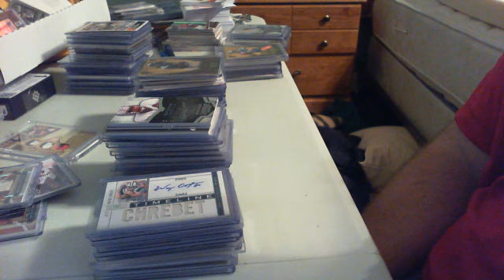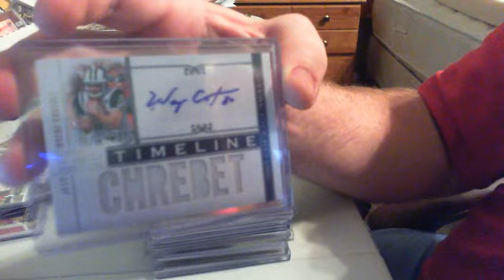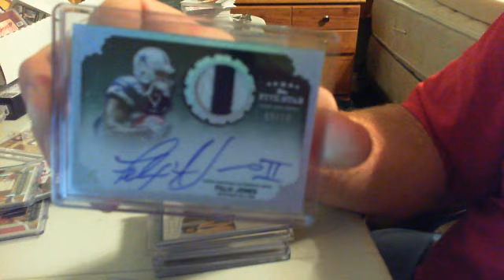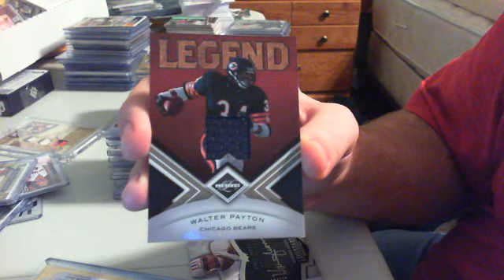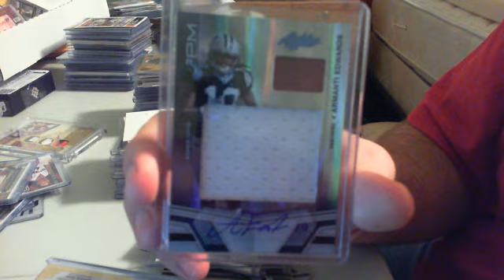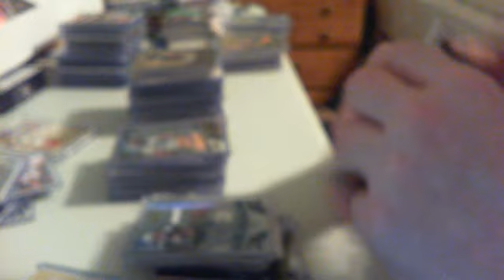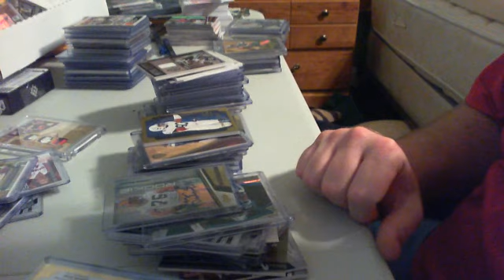MYSTERY PACKS GONNA BE SICK PRE SIGN UP VID!!! CHECK IT OUT!!!!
GUYS, IF YOU'RE INTERESTED, PM ME AND I CAN GET YOU MORE INFO. WOULD LIKE TO GET AN IDEA OF HOW MANY PEOPLE WANNA GET IN ON THIS. THANKS!